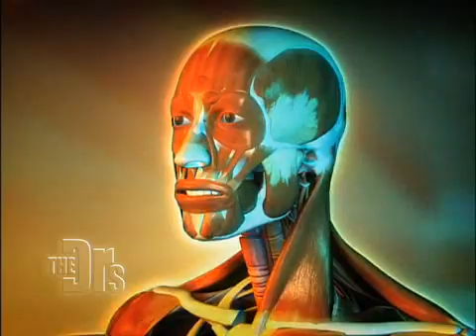How Spicy Food Affects Digestion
The Doctors describe what happens in your digestive tract when you eat spicy food.